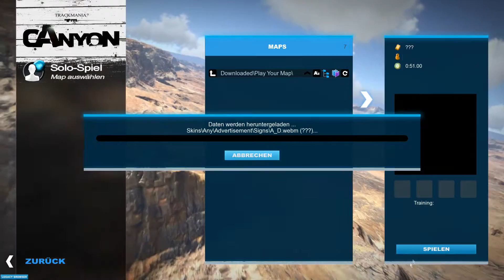Play Your Map - Little Red Booster by poivrot - ManiaPlanet [De | HD]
Hallo zusammen,
Und Herzlich Willkommen zu meinen Format "Play Your Map" im Spiel "ManiaPlanet" von Ubisoft/Nadeo.
Hier fahre ich eure Maps, die ihr mir vorschlägt. Ich fahre diese, zeige die offizielen Bestzeiten und bewerte die Map.
Natürlich fahre ich auch einge Runden um selbst eine gute Zeit zu machen.

Folge Nr.: 007
Die Map, die diesmal gefahren wurde :
Mapname : Little Red Booster
Erbauer-login : poivrot

- Wenn ihr eine Map mir senden wollt, dann benötige ich folgendes von euch :
Link der Map auf MX

Map-Name und Login des Erbauers könnt
ihr auch dazuschreiben

Checkliste für die Map :
1. ist die Map auf MX ?
2. hat die Map mindestens 3 Awards ?
3. ist die Map nicht länger als 1:15 ?